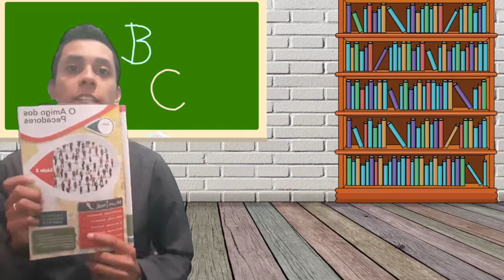2-EBD - Classe Pré Adolescentes - Lição 3 - _Amigo dos Pecadores_ - Tio Caio 18_07_2021.mp4